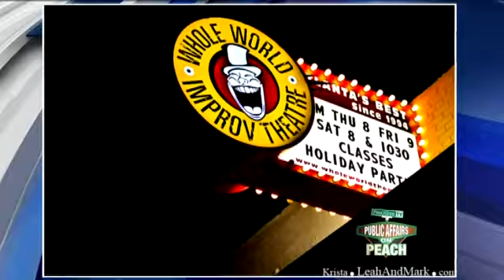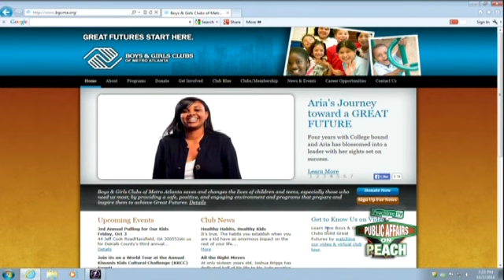Episode 220 - Whole World Improv Theatre - Segment 1